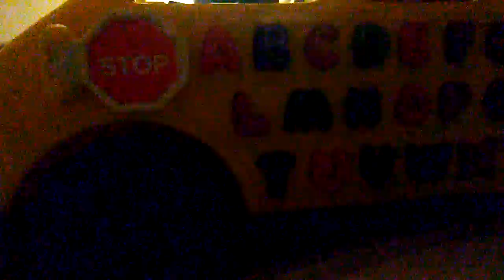Why Do I Love LeapFrog?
That's My 2 shows Is LeapFrog And Kuu Kuu Harajuku